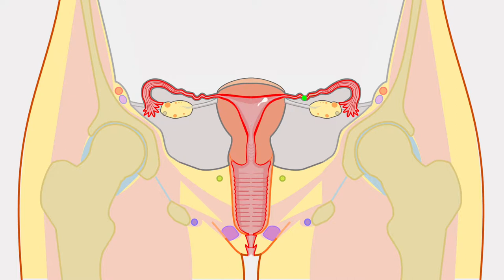Doctor discusses Reproduction and Sexual Intercourse - sex education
Dr. Eric Tygenhof goes over the basics of human reproduction and sexual intercouse. He'll help you understand how women become pregnant and how couples engage in sexual intercourse.

Dr. Eric Tygenhof is a board-certified expert urologist specializing in general urology, with a particular emphasis in stone disease and robotic surgery. He practices in Fullerton, California as a partner at Southland Urology. He is also a Fellow of the American College of Surgeons.